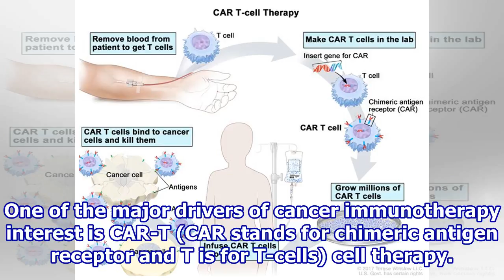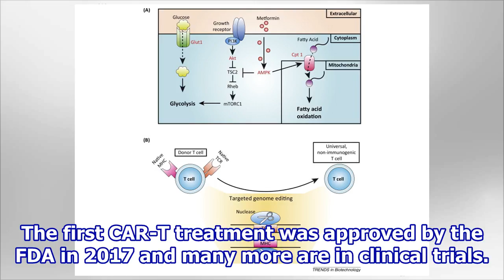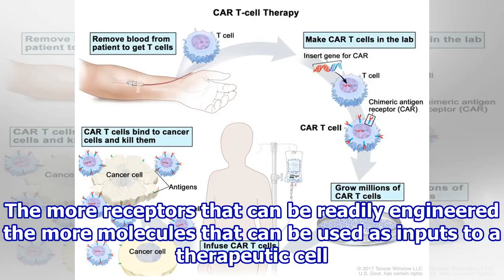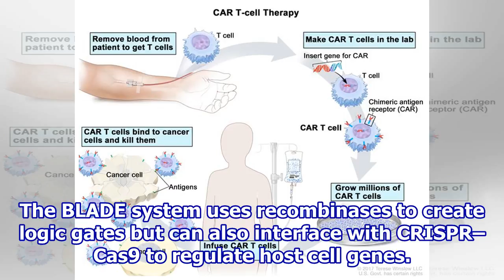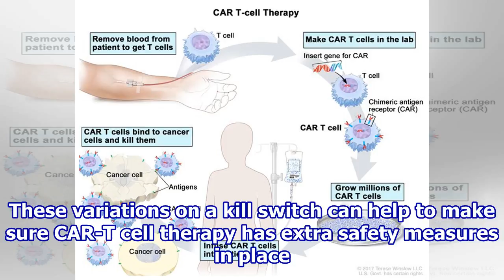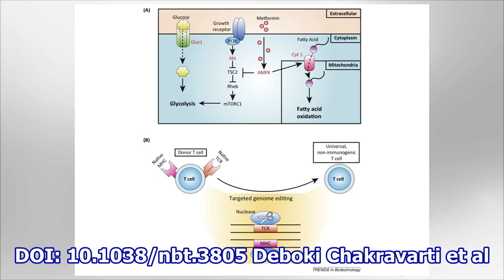Synthetic biology approaches to improving immunotherapy